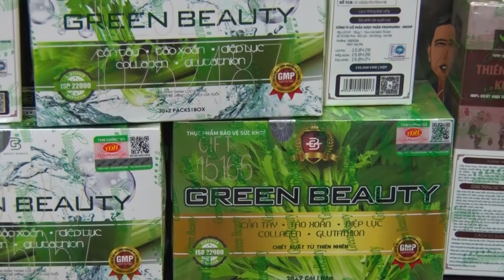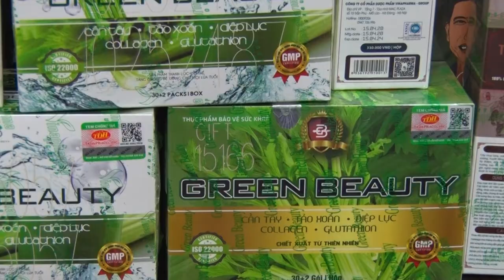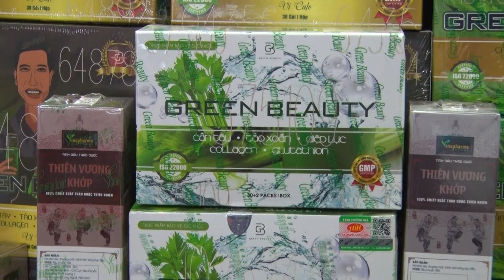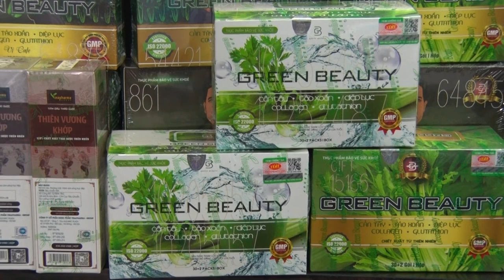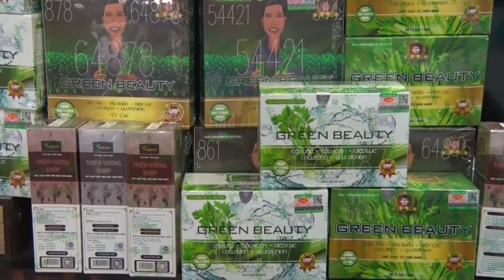NƯỚC ÉP CẦN TÂY GREEN BEAUTY SỰ LỰA CHỌN CHO SỨC KHỎE CỦA BẠN